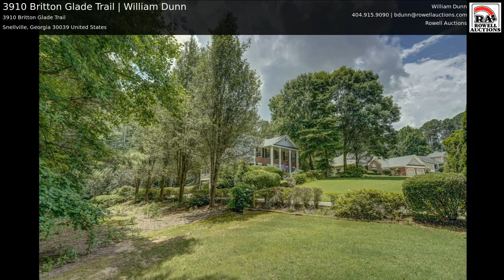3910 Britton Glade Trail | William Dunn